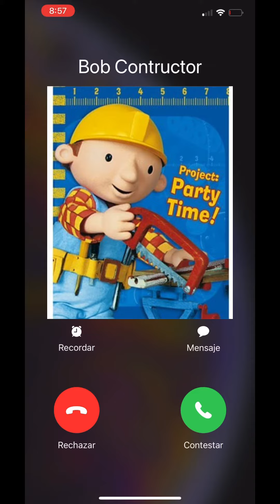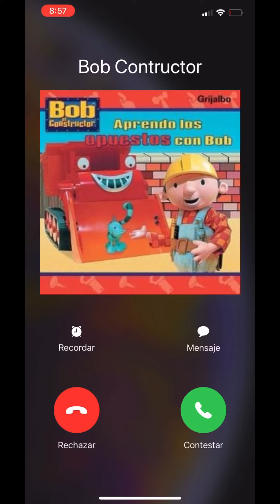Bob Contructor incoming call